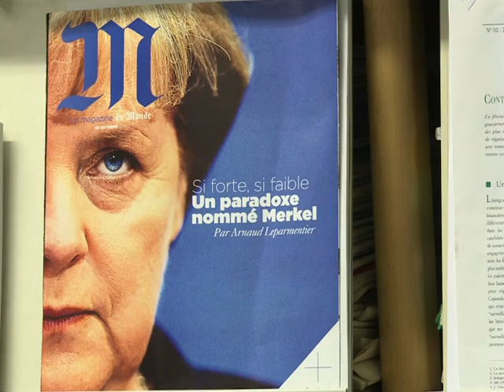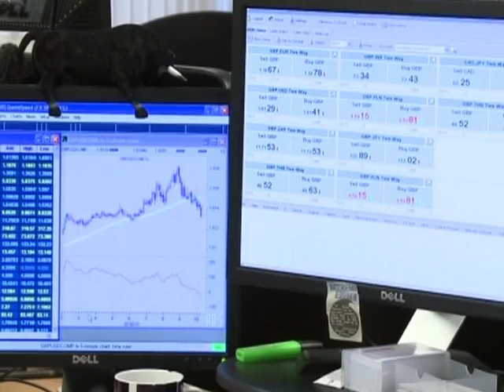Euro debt deal only short-term fix: economist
The deal clinched in Brussels to tackle Europe's sovereign debt crisis is a short-term step forward but may not be enough to stop financial contagion spreading in the long run, an economist at the French Economic Observatory (OFCE) said Thursday. Duration: 01:31